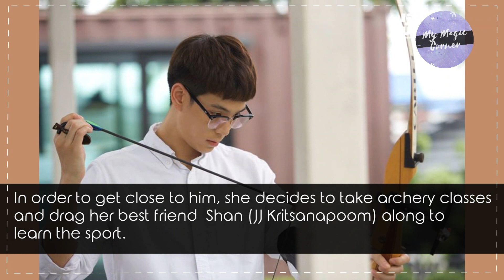6 SCHOOL ROMANTIC THAI DRAMAS THAT WILL MAKE YOU BECOME A FAN!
Here are some recommendations that'll make you become a fan of thai dramas! (If you aren't already)
Which one do you want to watch?

SONG: IKSON-SKYLINE
Listen to this track on SoundCloud: